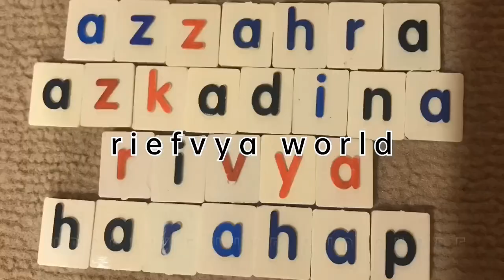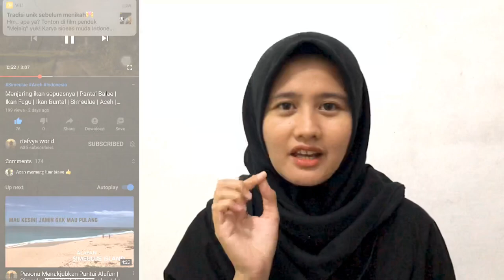GIVEAWAY PULSA 250k | GIVEAWAY hari ini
Hay gaes. Divideo kali ini kita ngadain GIVEAWAY untuk pertama kalinya.
Nah di giveaway kali ini ada total 250k pulsa yang akan kita bagi untuk masing masing 5 orang mendapatkan 50k pulsa. Lumayan lah ya untuk beli paket.

Untuk syaratnya gampang gaes.

2. Follow IG kita @riefvya
3. Comment di video ini dengan format riefvyaworld (spasi) (nama IG kamu)
4. Udah itu aja
5. Pemenang akan diumumkan dari IG @riefvya seminggu setelah video ini tayang

Semoga kamu beruntung ya gaes. Dan semoga kita bisa mengadakan giveaway yang lebih besar lagi nantinya.
Makasih gaes